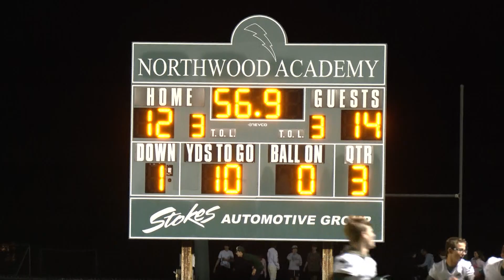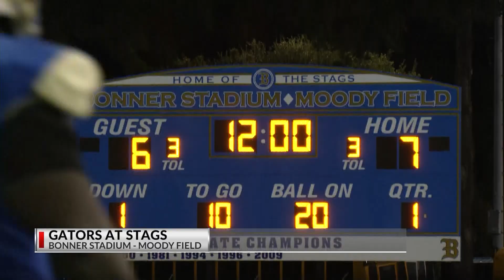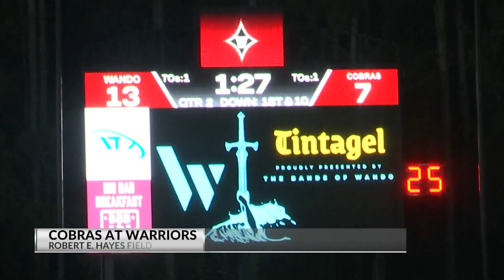Blitz on 2 Week Seven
Highlights and scores from across the Lowcountry high school gridiron.